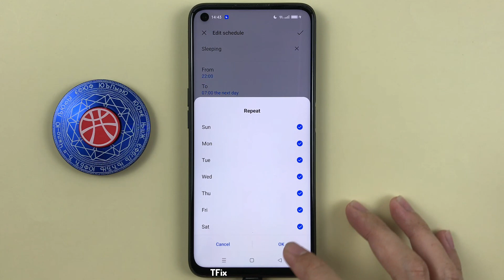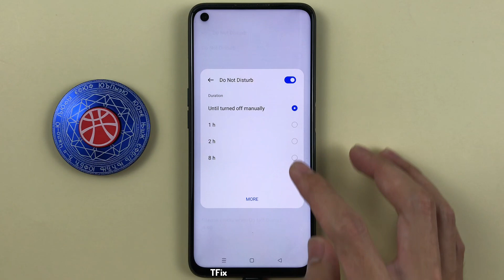Do Not Disturb on Realme 9i Android 12